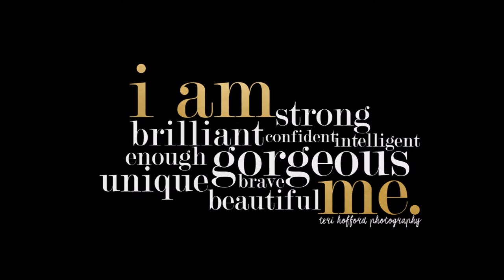Winnipeg Boudoir Photography ~ Teri Hofford Photography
A Behind The Scenes video of our NYE photoshoot to celebrate the end of 2015 and ring in 2016!!

hair by Miss Kelly Woodford
makeup by Lilli Csuk & Aileen Audette
models: Jill, Jade, Tamara, Nikita, and Brandi
photography & video: Teri & Jill